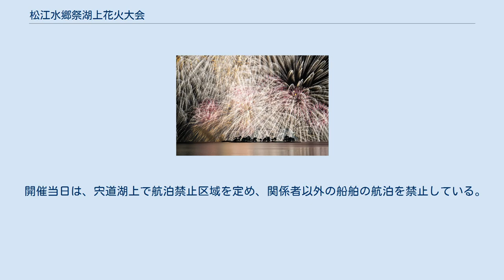松江水郷祭湖上花火大会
水郷祭花火大会の様子（2017年8月5日） 松江水郷祭湖上花火大会（まつえすいごうさいこじょうはなびたいかい）は、島根県松江市で毎年8月上旬に開催される花火大会である。
 例年、2日間に渡って、初日3,000発、2日目6,000発の計9,000発が打ち上げられていた。
2014年も同様に打ち上げられる予定だったが、台風11号接近の影響で2日間とも中止となり、後日、1日で9,000発をまとめて打ち上げた。
これが好評となり、翌2015年は2日間で計13,000発を打ち上げ、2016年からは1日で10,000発を打ち上げるように変更された。
2019年は2日間で計13,000発打ち上げる。
 2020年は、東京オリンピックの開催時期と重なることを避けるため（警備や交通規制の面で人員確保が難しいため）、当初は例年の8月上旬ではなく、9月12日に打ち上げられることが発表されたが、新型コロナウイルスの影響により打ち上げ中止が決まった。
同年6月1日、『全国一斉悪疫退散祈願 Cheer up! 花火プロジェクト』により宍道湖上で75発の花火が打ち上げられた。
 打ち上げ中止になった場合、翌日が予備日として設けられている。
予備日も中止の場合は順延される場合がある。
 開催当日は、宍道湖上で航泊禁止区域を定め、関係者以外の船舶の航泊を禁止している。
 県外客用に有料の観覧席や臨時駐車場が設けられている。